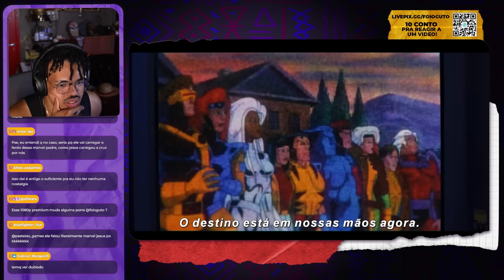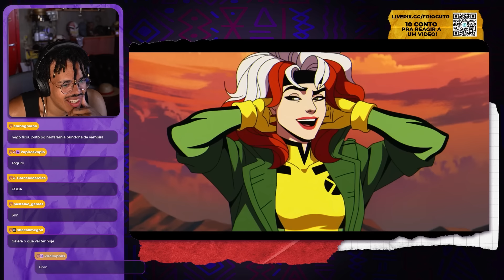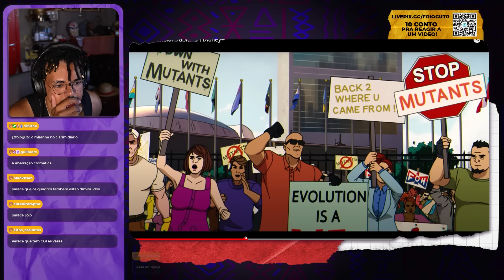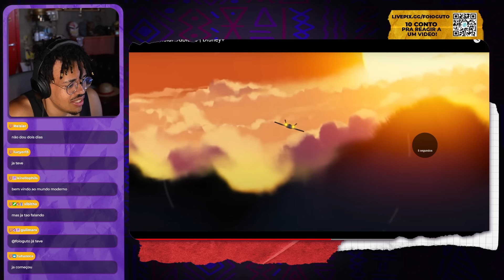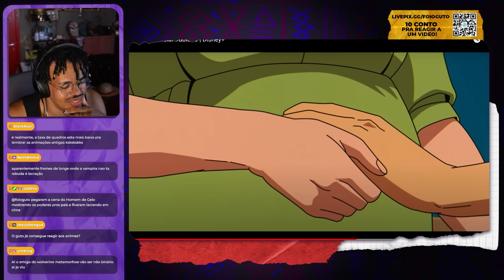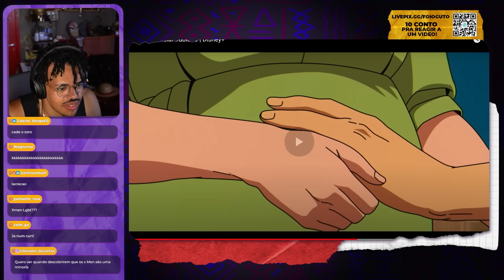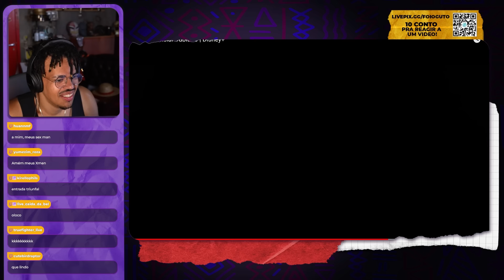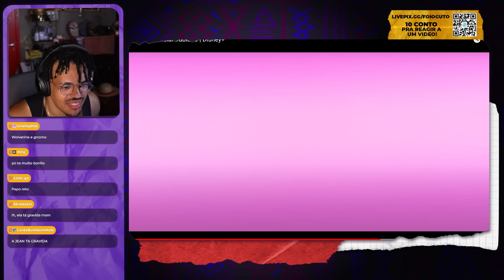X-MEN '97 | REACT DO TRAILER